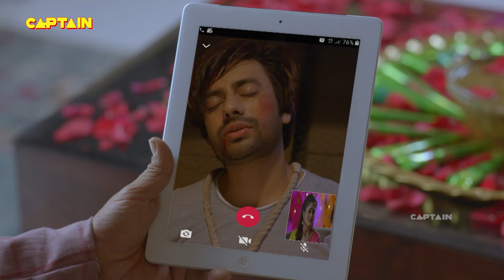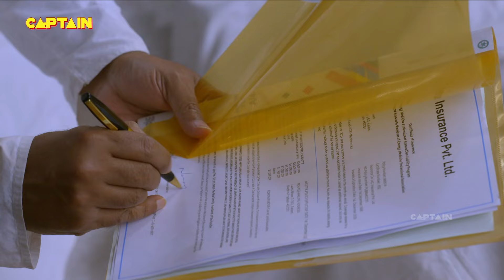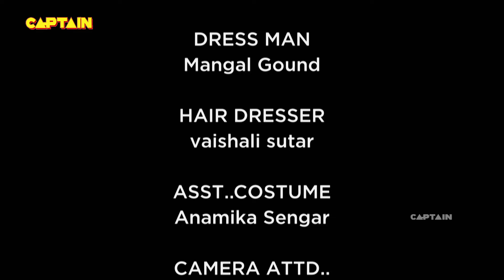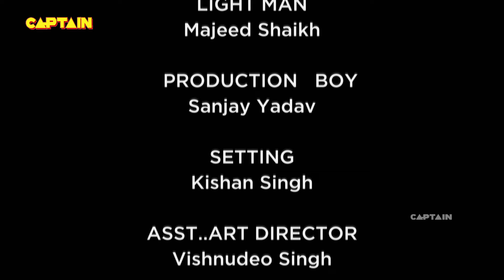क्या श्रेया के हाथो में रचेगी ऋषभ वर्मा के नाम की मेहँदी - Shubh Laabh - Aapkey Ghar Mein - Ep 152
क्या श्रेया के हाथो में रचेगी ऋषभ वर्मा के नाम की मेहँदी - Shubh Laabh - Aapkey Ghar Mein - Ep 152 - Full Episode